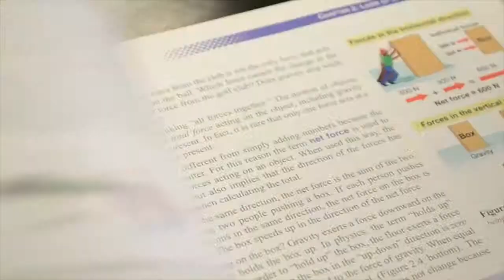Student Innovation Expo for Schools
The Student Innovation Expo is the culminating experience for middle and high school students involved in a variety of innovative programs in science, technology, engineering and math administered by the Center for 21st Century Skills at EDUCATION CONNECTION.